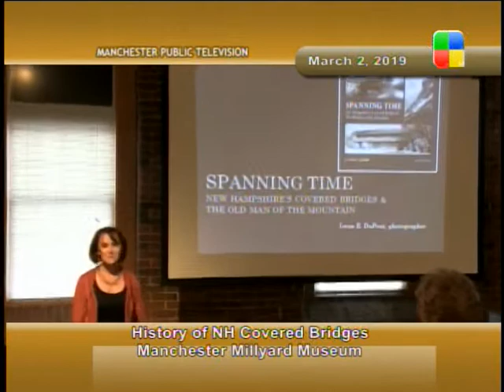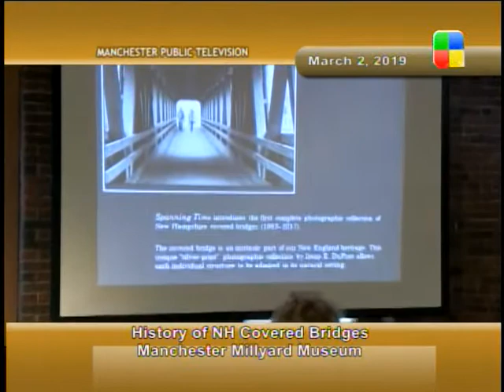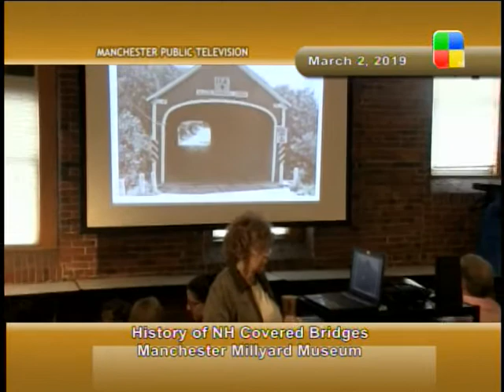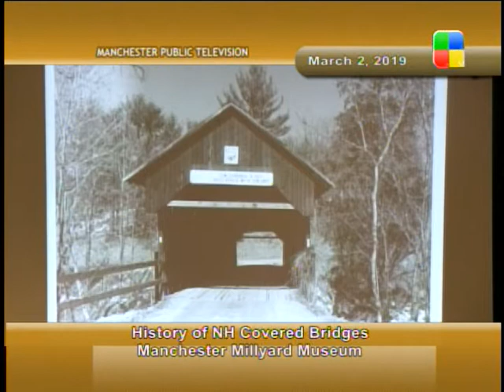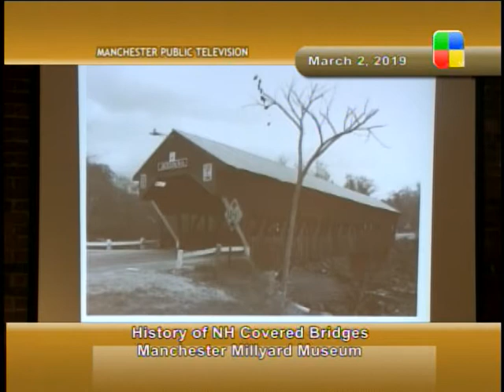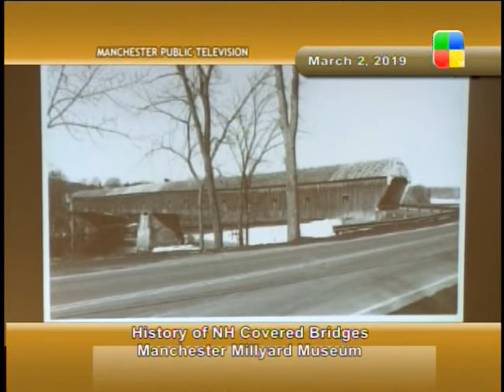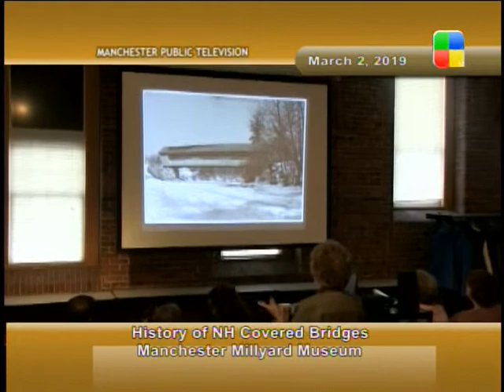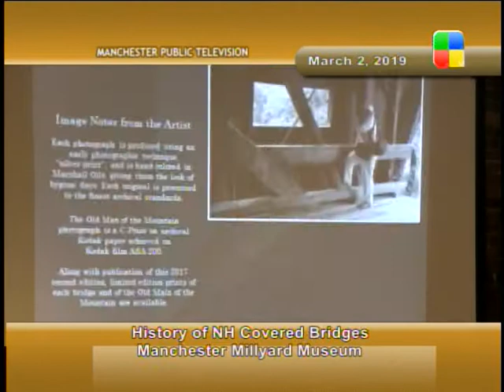Millyard Museum History of NH Covered Bridges, 3/2/19